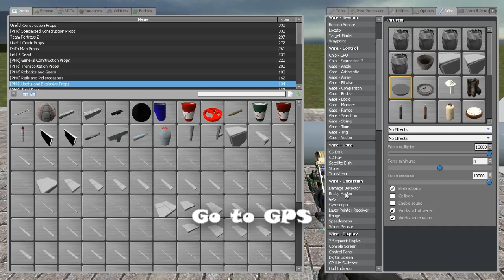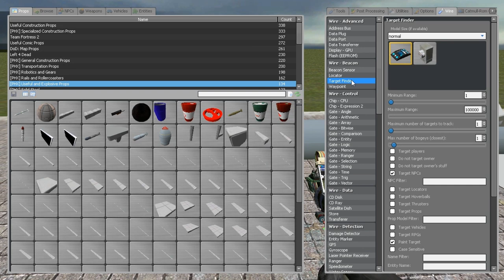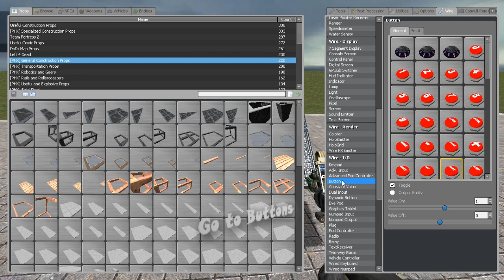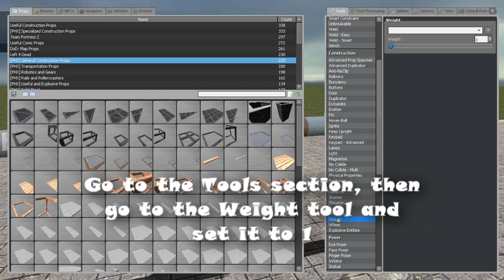Garry's Mod #3 Wire Guided Missile Tutorial [HD]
This is my Garry's Mod tutorial number 3, and this time i made a video about how to make a guided missile

Music: Velile & Safri Duo - Helele (Flipside & Michael Parsberg Remix) [2010]

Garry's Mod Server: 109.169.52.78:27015